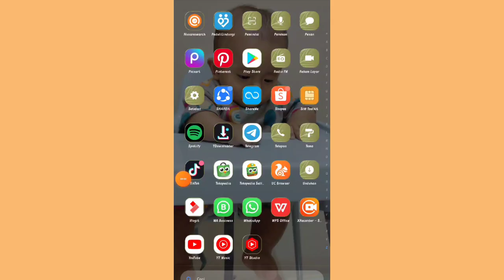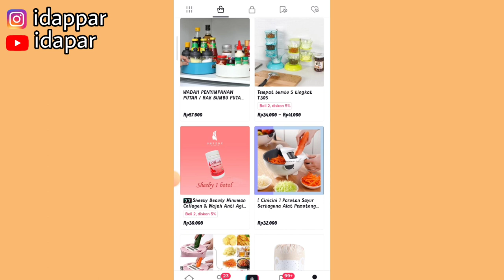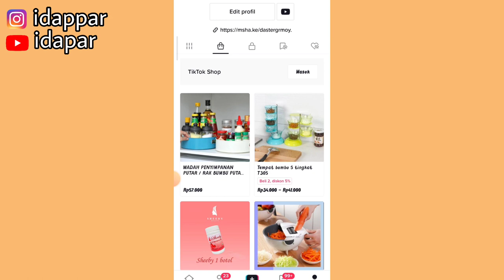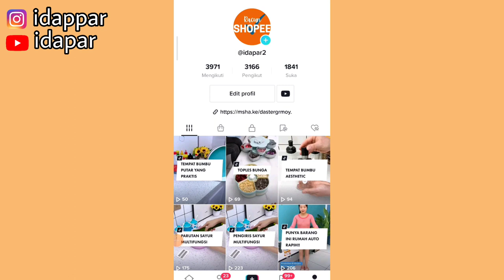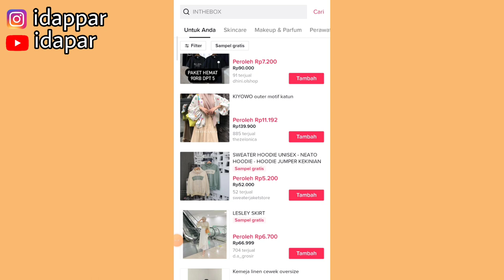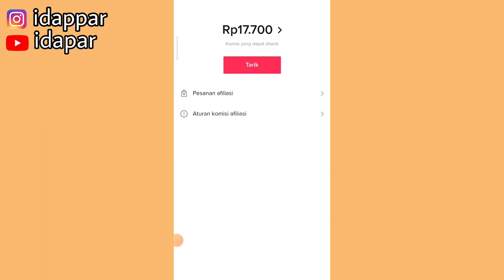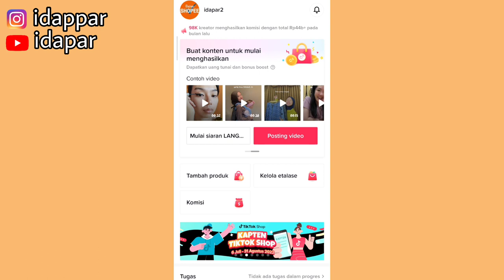SETELAH LEPAS TAUTAN KOMISI MENGHILANG?? | KERANJANG KUNING HILANG JUGA?? PEMULA WAJIB TAU!!